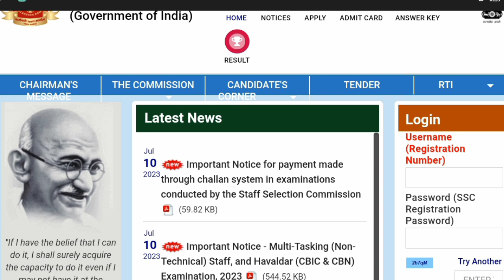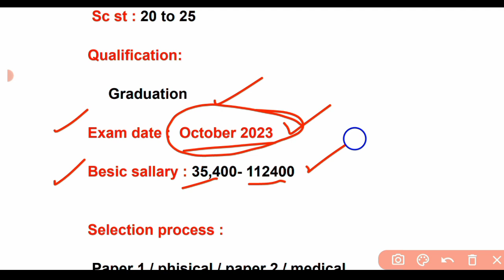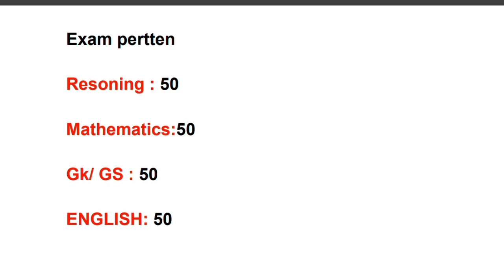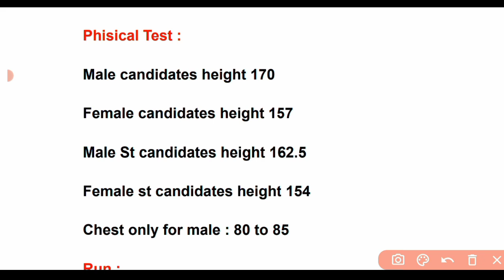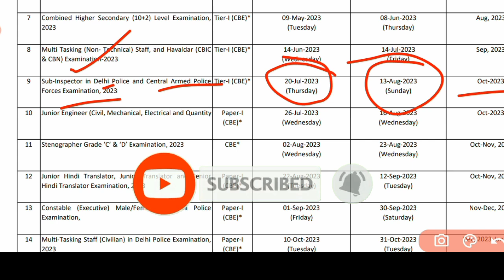SSC CPO Recruitment 2023 | Ssc new recruitment 2023 | dehli police si & Central Armed forces vacancy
🎯Your Query :

ssc dehli police si vacancy 2023
Central armed police force vacancy 2023
Central armed police force exam 2023
Delhi police si eligibility criteria 2023
ssc CAPF SI VACANCY 2023
ssc CAPF notifications 2023
ssc CAPF eligibility criteria 2023
10th pass government job vacancy 2023
Central government job vacancy 2023
Central government recruitment 2023
CAPF eligibility criteria 2023
CAPF si recruitment 2023
new recruitment notification 2023
govt recruitment 2023
govt job notifications 2023
Si new recruitment 2023
si vacancy notifications 2023
si eligibility criteria 2023
si recruitment 2023
ssc CAPF vacancy 2023
ssc bsf ssb itbp CRPF si notifications 2023